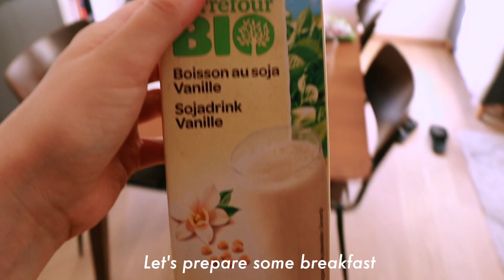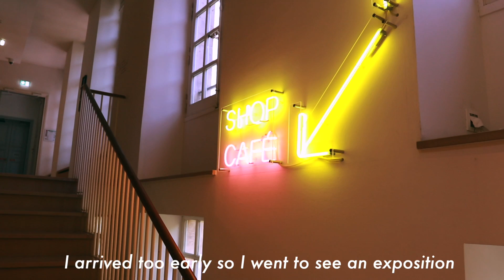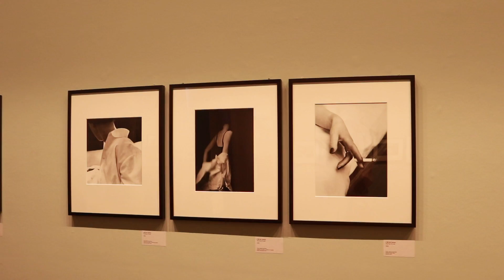Grocery Shopping in France 🇫🇷 What I Eat In a Day in Paris, France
Here is everything I eat in a day in Paris, France! Including yummy vegan dishes, cooking together with my bf and an additional photography exposition & café hopping. Hope you will enjoy it! 🤤 Xx

My YouTube Setup:

💻 SD Card for Editing

00:00-02:15 intro + good morning! ☀️
02:16-03:57 grocery shopping & buying lunch
03:58-05:45 let's go café hopping!
05:46-07:51 cooking Italian for dinner
07:52-12:41 it's 41℃ so we're making a buddha bowl
12:42-14:48 let's go to a fashion presentation!